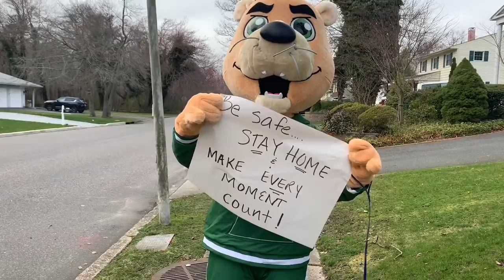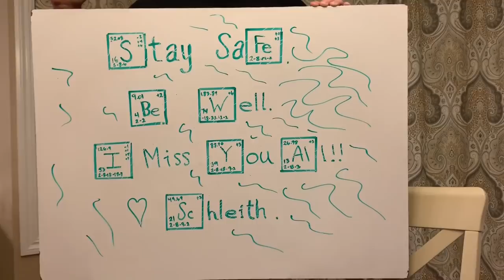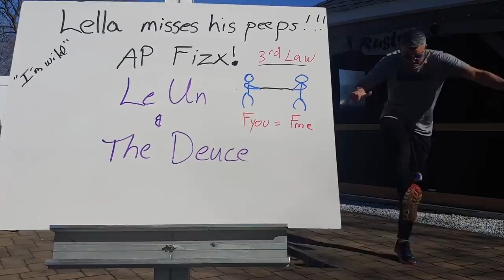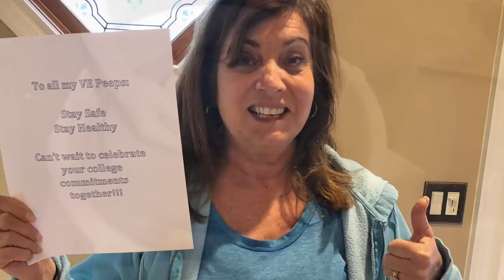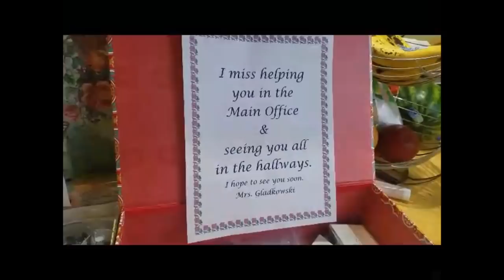Kennedy Strong: We Miss You All!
Bellmore Kennedy teachers and staff wanted to show their students how much they miss them!